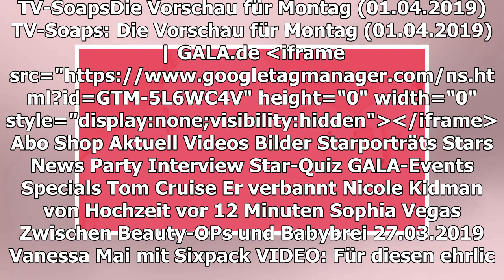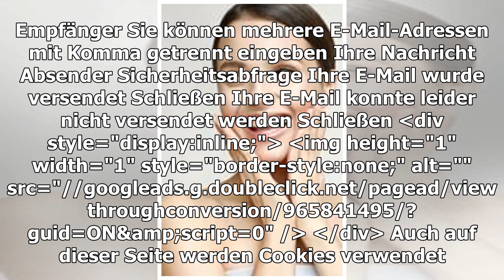TV-SOAPS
Die Vorschau für Montag (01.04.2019)
TEILEN
So geht es bei "Sturm der Liebe", "Unter uns" und Co. am Montag weiter.
"Sturm der Liebe": Denise und Fabien begeben sich auf Mäusejagd
© ARD/Christof Arnold
14:10 Uhr, Das Erste: Rote Rosen
Laurenz freut sich sehr, nach längerer Zeit von Leonie zu hören und glaubt, sie suche wieder den Kontakt zu ihm. Statt einer Antwort auf seine hoffnungsvolle SMS entdeckt Laurenz auf Leonies Social-Networks-Seite eine Statusänderung. Leonie hat ein Foto von sich und Dominik gepostet. Laurenz ist davon so getroffen, dass er den Bonbonladen aufgeben will. Britta fühlt sich ihrem verstorbenen Vater durch dessen Briefe an Inken nahe wie nie zuvor. Während Amalie mal wieder eifersüchtig reagiert, kann Christian verstehen, dass Inken sie Britta gegeben hat.
15:10 Uhr, Das Erste: Sturm der Liebe
Eine Maus verirrt sich in Denises Atelier. Als Denise mit Henry auf Mäusejagd geht, kommt es zu einem nahen Moment. Jessicas Geheimnis macht ihr immer mehr zu schaffen. Natascha wird zunehmend skeptisch und fragt sich, was hinter Jessicas seltsamen Verhalten steckt. Tina wird von der Vergangenheit eingeholt und hat eine unangenehme Begegnung.
17:30 Uhr, RTL: Unter uns
Vivien macht die Entdeckung, dass Robert sich offenbar mit Tripper angesteckt hat. Fassungslos glaubt sie, dass er Irene betrügt. Eva hält Conor und sich im letzten Moment davon ab, ihrer Leidenschaft nachzugeben. Aber sie kann ihm ihre wahren Gefühle nicht länger verheimlichen. Britta ist entschlossen, sich vom Liebeskummer wegen Rufus nicht länger runterziehen zu lassen. Sie ergreift die Gelegenheit und macht das Beste aus ihrem neuen Job.
19:05 Uhr, RTL: Alles was zählt
Moritz möchte seinen Vater am liebsten nie wiedersehen. Doch als Dan einen Schwächeanfall erleidet, macht Moritz im Krankenhaus eine Entdeckung, die ihn aufwühlt. Indes muss sich Maximilian fragen, ob Christoph der richtige Mann für den gefährlichen Drogendeal ist. In der Zwischenzeit überwirft Ingo sich mit Ben. Steffi befürchtet, Schuld am Streit der Freunde zu sein, und ist erleichtert, als sie sich wieder vertragen.
19:40 Uhr, RTL: Gute Zeiten, schlechte Zeiten
Emily ist besorgt, als Sunny überraschend die Namen ihrer Feierfreunde auf die Gästeliste einer Party schreibt. Karla bekommt das mit und nutzt die Gelegenheit, einen Keil zwischen Emily und Sunny zu treiben, indem sie die Namen kurzerhand von der Liste löscht. Als Nihat glaubt, ein Date mit Katrin zu haben, stellt er ernüchtert fest, dass sie ihn nur eingeladen hat, damit er Johanna bei einer Hausaufgabe hilft. Welches Herz wird er erobern?
TEILEN
THEMEN STURM DER LIEBE UNTER UNS TV-TIPPS RTL ROTE ROSEN
ANZEIGE
STURM DER LIEBE | ARD
Vorschau auf neue Folgen vom 1. bis 5. April 2019
"STURM DER LIEB"-STAR UTA KARGEL IM INTERVIEW
So denkt sie über Eva und Christoph
ANZEIGE
WIFI BOOSTER

VOM TOPMODEL ZUR SCHMÖKER-SCHÖNHEIT
Kaia ist richtig gut gebucht!
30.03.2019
Vorschau von 1. bis 5. April
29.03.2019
Hier bereiten sich die Stars hinter den Kulissen vor
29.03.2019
Die Vorschau für Freitag (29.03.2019)
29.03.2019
Kaya Yanar
AUS UNSEREM NETZWERK
PROMIPOOL.DE
Das ist Barbara Beckers Freund Juan
ANZEIGE
N-TV.DE
Emily Ratajkwoski erntet fiese Kommentare
STERN.DE
Das passiert heute in den Soaps

Das passiert am Freitag "Fürstenhof"
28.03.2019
WAS IST BEI JENNIFER LOPEZ LOS?
Im Bademantel durch New York
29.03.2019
Die Vorschau für Donnerstag (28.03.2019)
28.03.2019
Die Vorschau für Mittwoch (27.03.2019)
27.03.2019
Die Vorschau für Dienstag (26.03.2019)
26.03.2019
Prinzessin Beatrice
Die Vorschau für Montag (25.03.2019)
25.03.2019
Die Vorschau für Donnerstag (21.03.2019)
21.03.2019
Die Vorschau für Mittwoch (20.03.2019)
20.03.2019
GALA ENTDECKEN
GALA
Inhaltsverzeichnis
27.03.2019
GALA AUF ALLEN KANÄLEN
Für unterwegs
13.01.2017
Anzeige